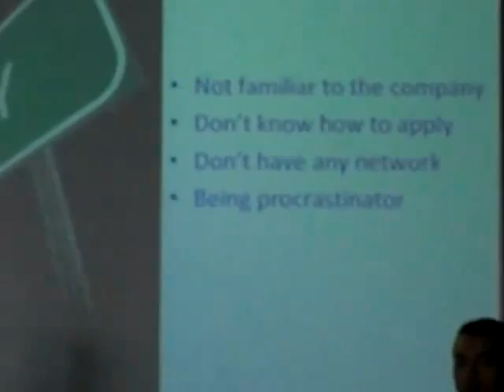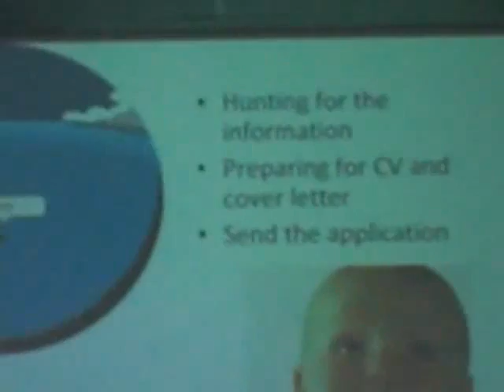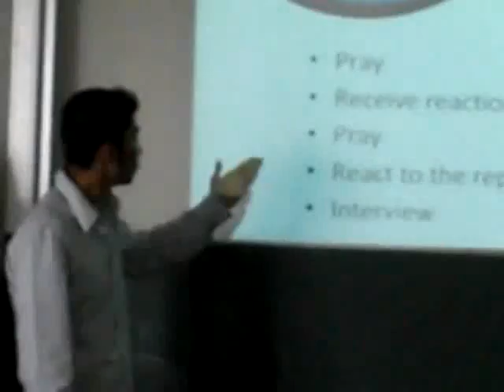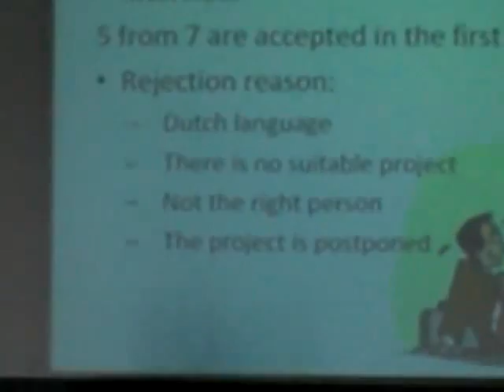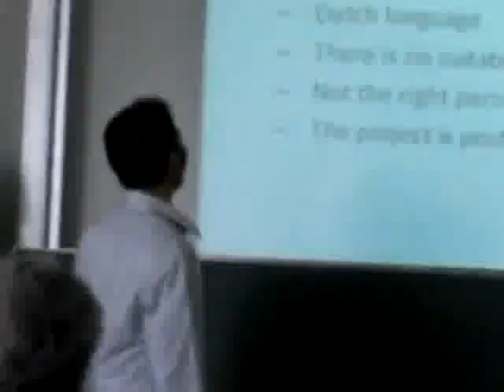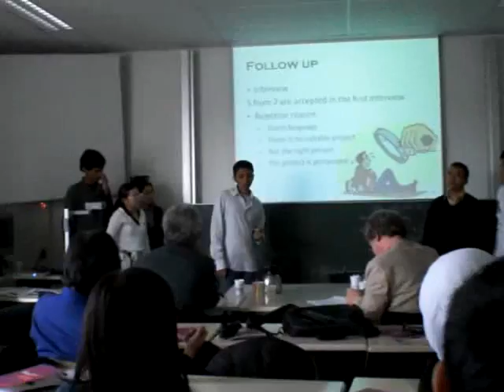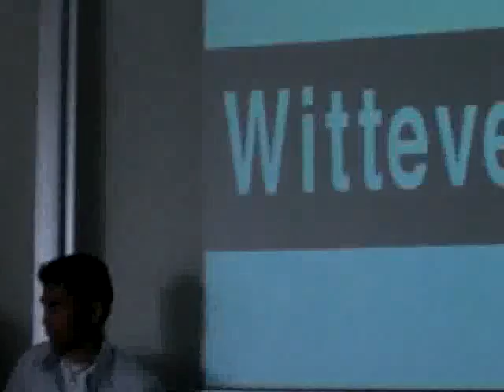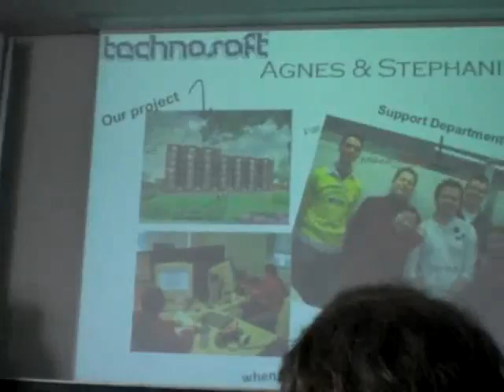EXISTENTE Utrecht Presentation - Part 2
Presentation of EXISTENTE 07-08 Utrecht